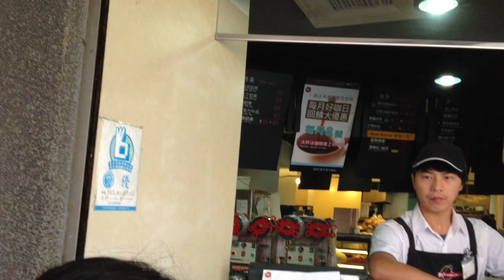【台湾】④Jiufen, a Taiwanese town with a spirited away atmosphere(千と千尋の神隠しの雰囲気が漂う街、九份)